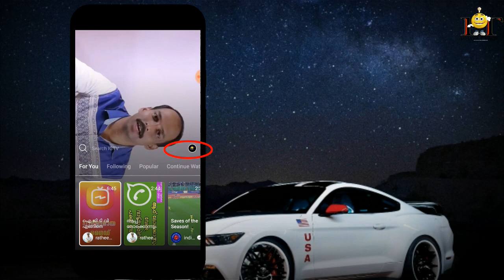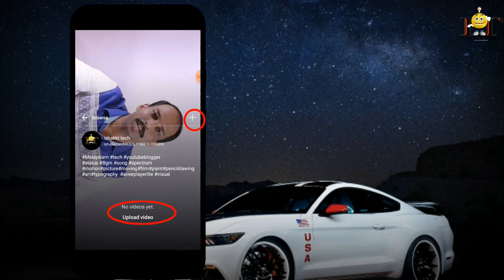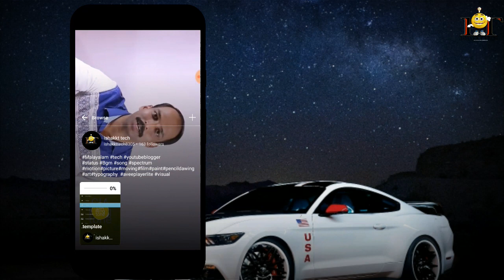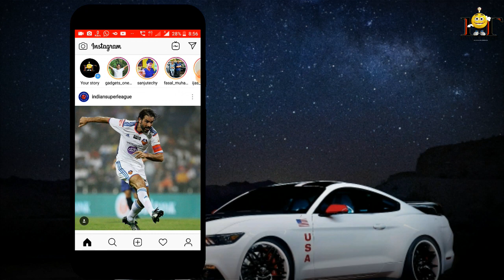How to upload longer videos on Instagram|(IGTV Tutorial) Malayalam tech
How to upload longer videos in Instagram account | Above 1 minute | Up to 1 hour - Malayalam tech